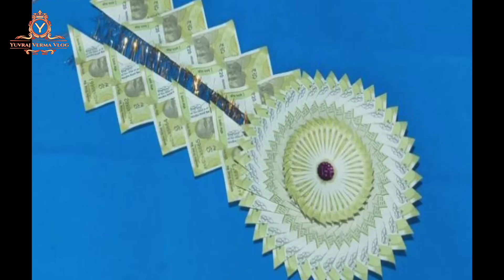Rishav Decorator Khuian Sarwar | Rishav Gift & Manyari House Khuian Sarwar Near Dera BabaBhumanShah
Rishav Decorator Khuian Sarwar | Rishav Gift & Manyari House Khuian Sarwar Near Dera Baba Bhuman Shah